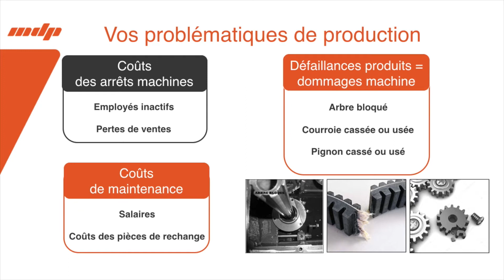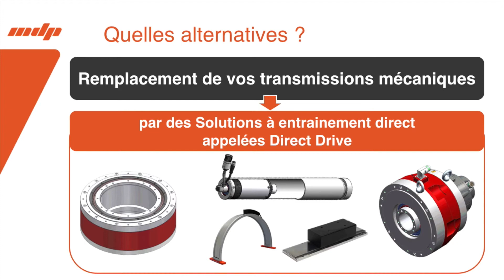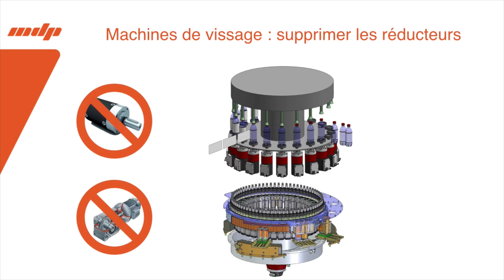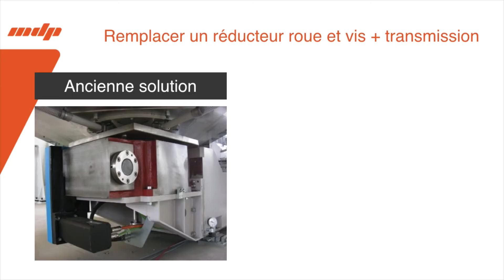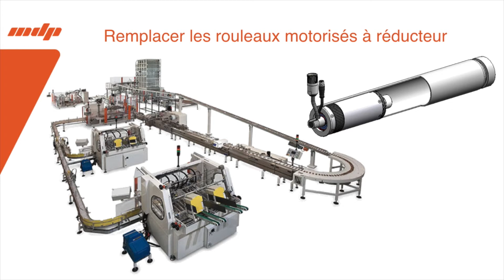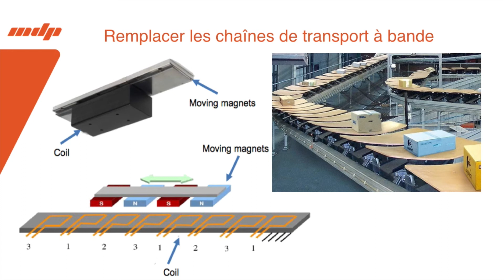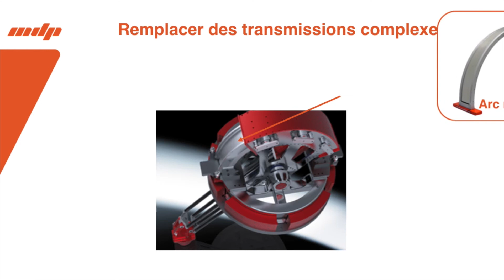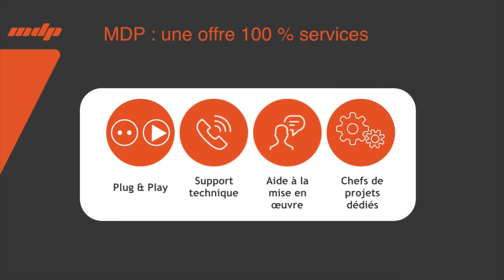Master Class MDP - Moteur à entrainement direct : stop aux arrêts de production - 10 minutes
Marc Réa, Responsable des Ventes Grands Comptes MDP vous offre 10 minutes d'apprentissage sur les moteurs à entrainement direct (ou direct drive) et leurs avancées technologiques réduire les arrêts de production.

Réalisée en novembre 2017 dans le cadre du salon Europack Euromanut CFIA de Lyon.